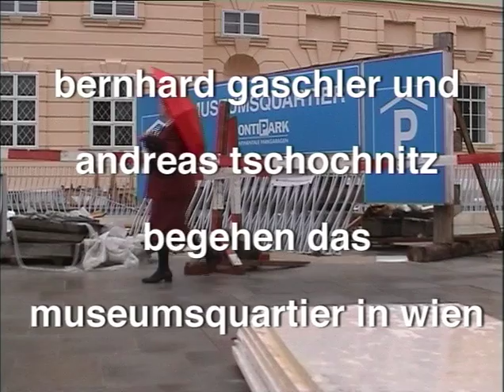maschek.inspection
Bernhard Gaschler und Andreas Tschochnitz begehen das Museumsquartier in Wien, wenige Wochen vor der Eröffnung im Juni 2001.